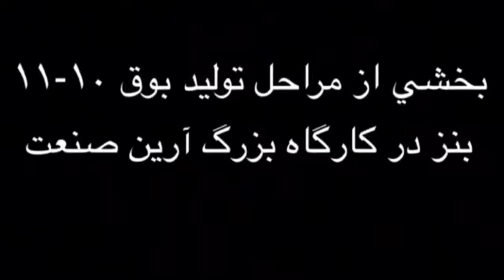The Making of The Bosch Horn (Arian Sanat)